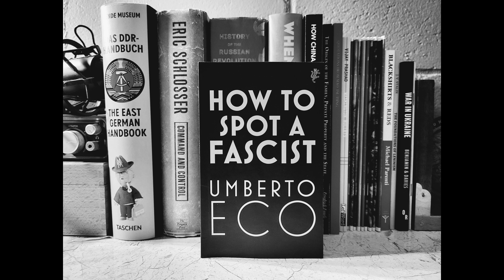How To Spot A Fascist: Ur-Fascism (Eternal Fascism) By Umberto Eco - A Whispered Reading / ASMR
A whispered reading of liberal Italian thinker and writer Umberto Eco's "Eternal Fascism" (Ur-Fascism) from his collection of works titled "How To Spot A Fascist." Here, Eco elaborates a bit on his experience living as a youth in Fascist Italy and lists 14 characteristics that are potentially indicative that a movement is fascist in nature and ends with a call to action to seek and destroy fascism anywhere we see it.